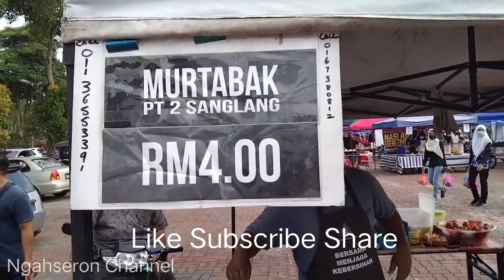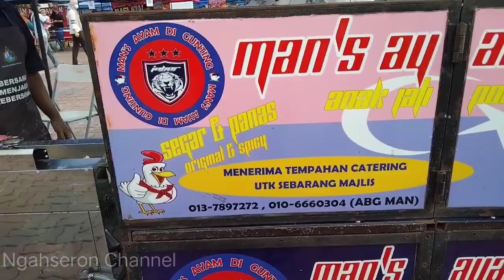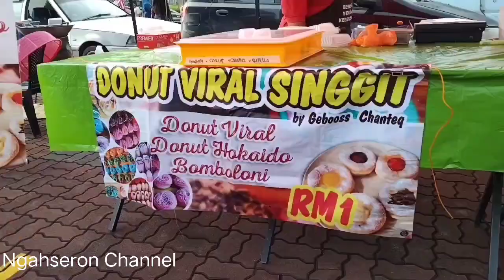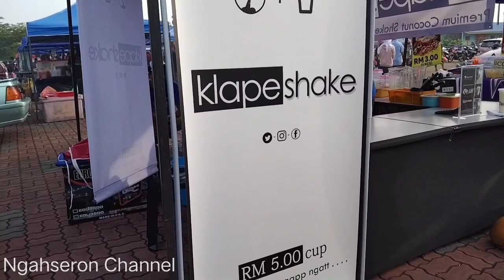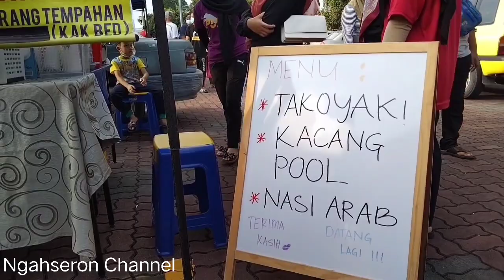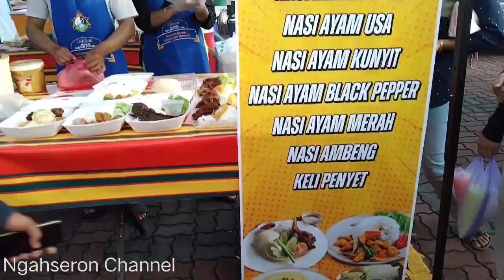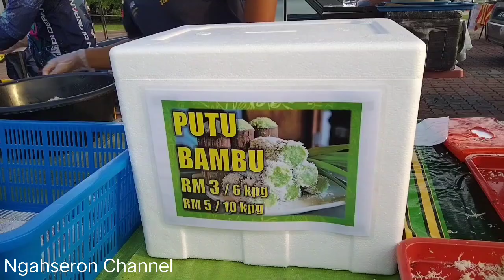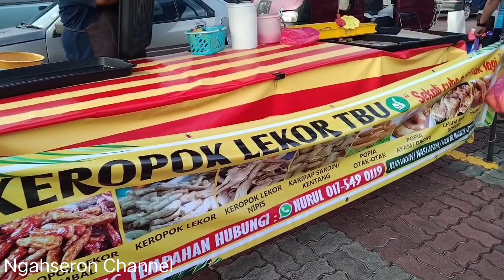BAZAR RAMADHAN 2021 DATARAN DATO' JALOK | BENUT, PONTIAN, JOHOR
BAZAR RAMADHAN BENUT

Lokasi
DATARAN DATO' JALOK
BENUT, PONTIAN, JOHOR.

1. Menjual pelbagai jenis juadah KUEH much dan pelbagai jenis air Minuman.